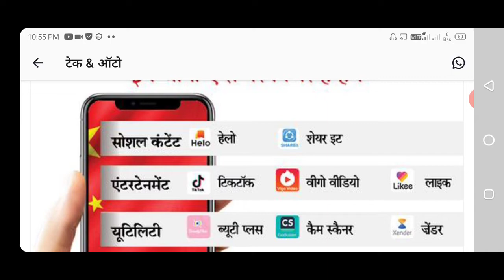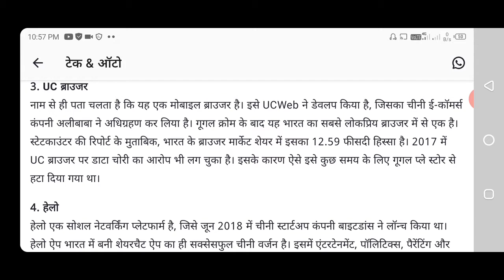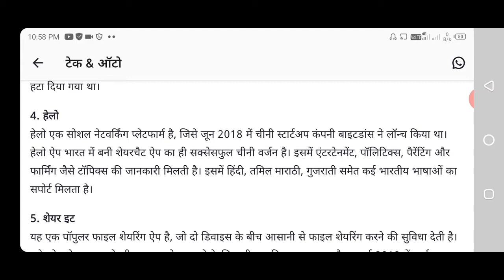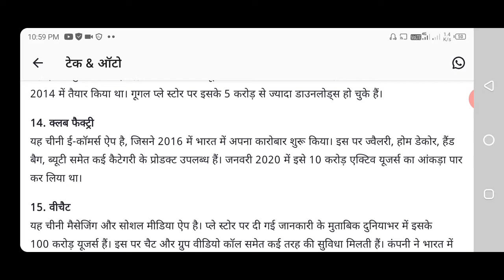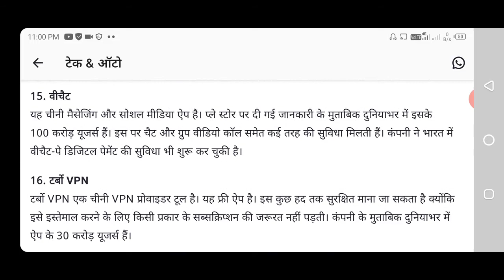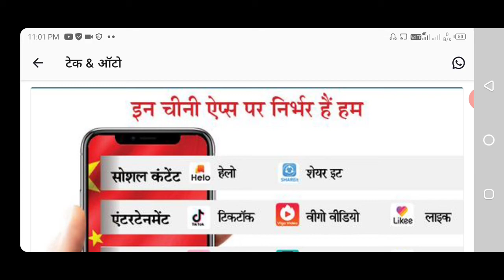PUBG MOBILE CHINESE APP TIKTOK BANNED , KYON NAHIN KIYA PUBG MOBILE BANNED, TIKTOK BAN INDIA,59 LIST